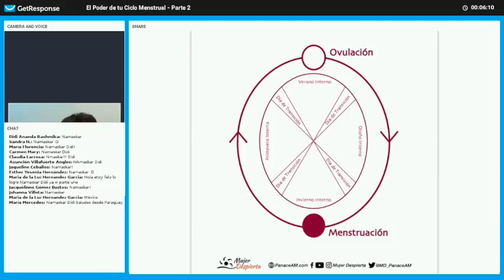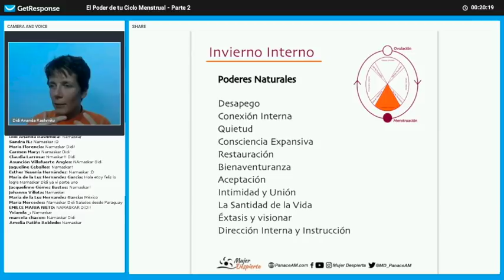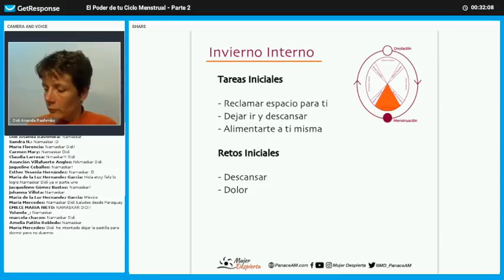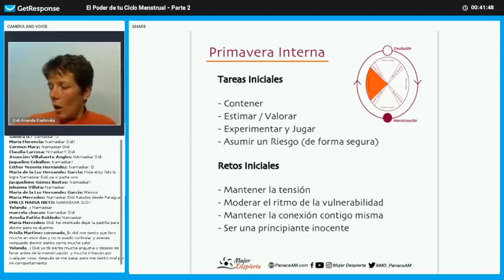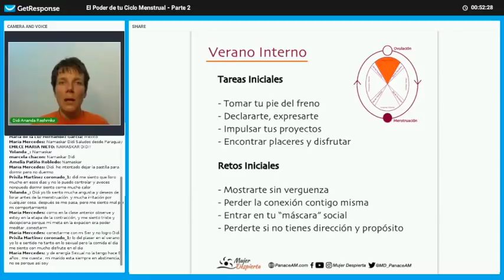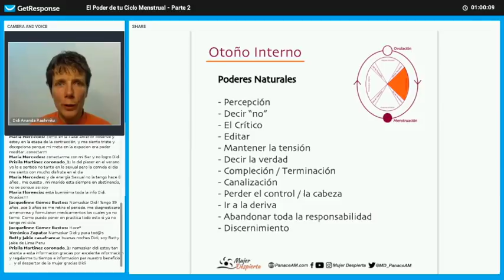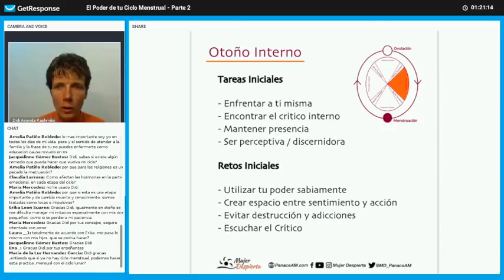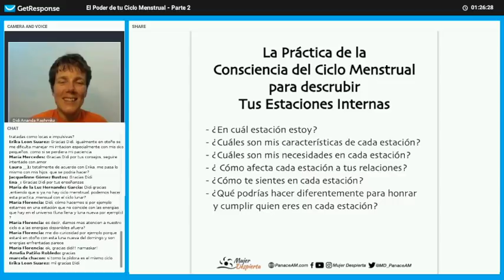Webinar "El Poder de tu Ciclo - Parte 2" (Las Estaciones)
Esta es la grabación del segundo webinar de una serie de cuatro sobre el poder del ciclo menstrual. El ciclo no es simplemente un proceso biológico sino un sistema interno de retroalimentación y un aliado en el sendero del crecimiento personal. Cuando comenzamos a entender las indicaciones del ciclo, una gran sabiduría emerge de nuestro ritmo personal que nos ayuda a vivir plenamente.

Este conocimiento es inspirado por el trabajo de "Red School" por sus libros, podcasts y cursos, especialmente el libro "Wild Power."

Mujer Despierta desarrolla y lidera programas y actividades vivenciales y virtuales integrales e incluyentes, para educarlas y empoderarlas hacia el desarrollo de su potencial. Para tales fines, proporciona herramientas que les ayuden a superar los obstáculos internos y externos en su camino hacia la Felicidad Suprema.